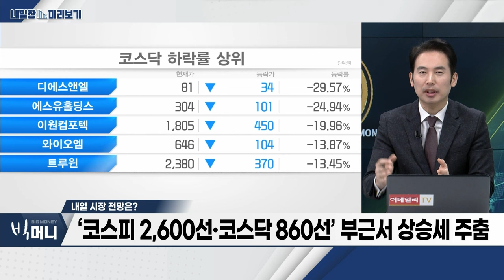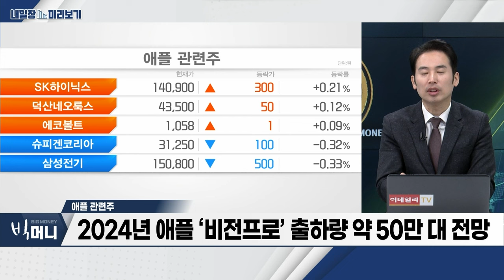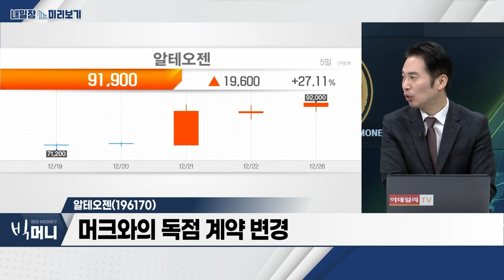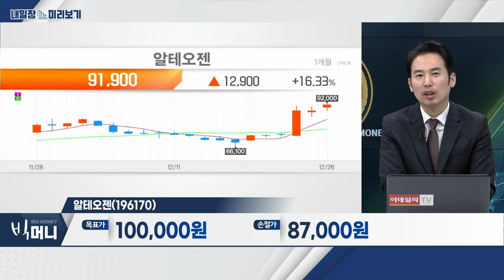알테오젠(196170)... 머크와의 독점 계약 변경 / 애플 관련주... 애플, 차세대 헤드셋 '비전프로' 2월 출시 목표_내일장 미리보기 (20231226)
애플 관련주
- 차세대 헤드셋 '비전프로' 2월 출시 목표
- 2024년 애플 ‘비전프로’ 출하량 약 50만 대 전망
- 애플 ‘비전프로’, 내년 1월초 대량 출하... 2월 출시 전망
- 라온텍‧스코넥 등 주목

- 머크와의 독점 계약 변경
- 테르가제, 내년 초 식약처 허가 예상
- 종합병원 상대 영업 마케팅 진행... 내년 중 판매 계획